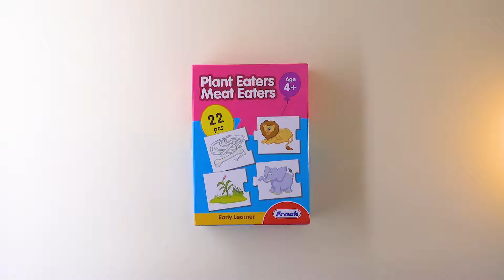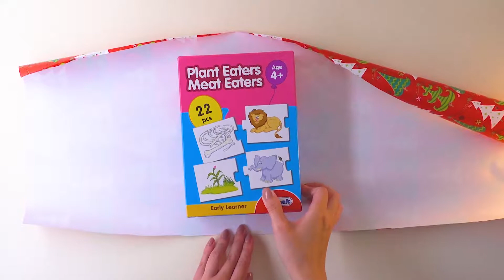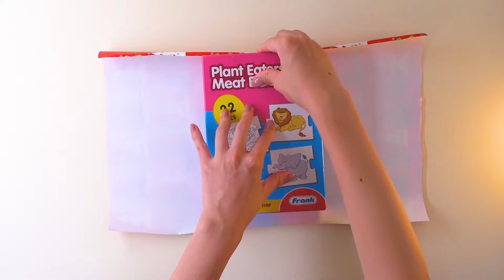🔴Christmas Gift Wrapping🔴 - My Wife Just Wrapped a Christmas Present For Our Baby！!(7 Minutes)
Using Paper: Wrapping paper
Paper Size: as needed
Amount: 1

How to wrap a present for kids！

-Please adjust the video speed if I'm too fast/slow
-Or just leave some comments to ask~